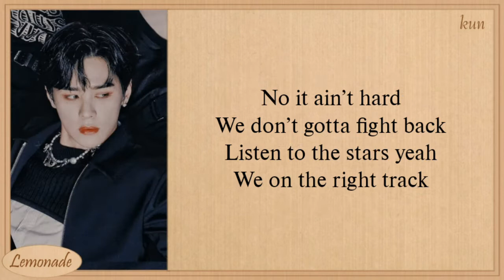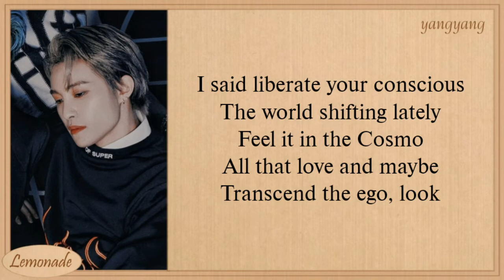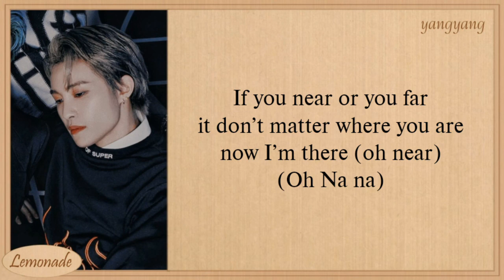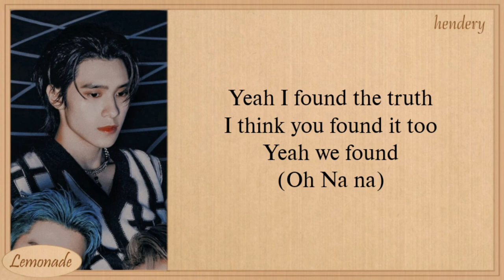WayV - Miracle (Karaoke)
wayv
miracle
wayv miracle
wayv miracle lyrics
wayv miracle color coded lyrics
wayv miracle audio
wayv miracle topic
wayv miracle live
wayv miracle concert
wayv miracle showcase
wayv miracle music video
wayv miracle teaser
wayv miracle lirik
wayv miracle line distribution
wayv miracle cover
wayv miracle tik tok
wayv miracle reaction
wayv miracle easy lyrics
wayv miracle vlive
wayv miracle instrument
wayv miracle instrumental
wayv miracle lirik indo
wayv miracle lirik Indonesia
wayv miracle sub indo
miracle wayv
miracle wayv lyrics
miracle wayv color coded lyrics
miracle wayv audio
miracle wayv topic
miracle wayv live
miracle wayv concert
miracle wayv music video
miracle wayv teaser
miracle wayv lirik
miracle wayv line distribution
miracle wayv cover
miracle wayv tic tok
miracle wayv reaction
miracle wayv easy lyrics
miracle wayv karaoke
miracle wayv instrument
miracle wayv instrumental
miracle wayv vlive
miracle wayv lirik indo
miracle wayv lirik Indonesia
miracle wayv sub indo